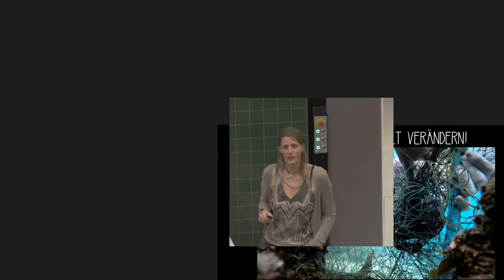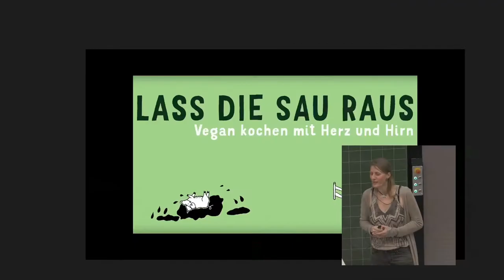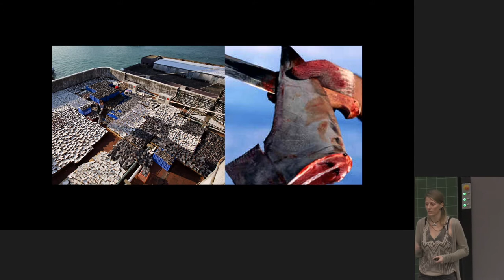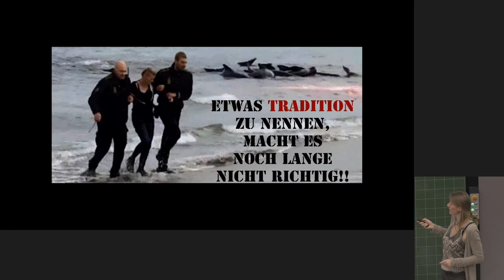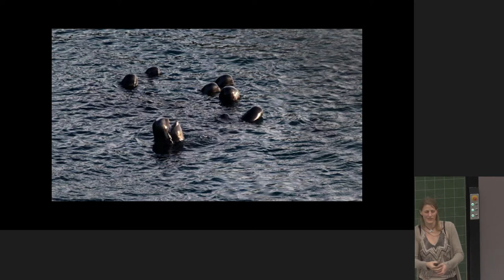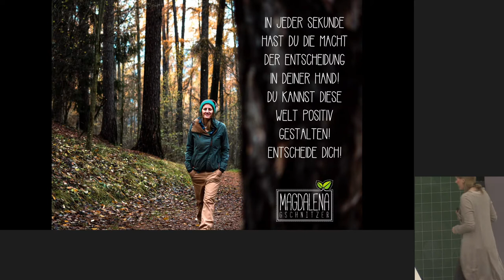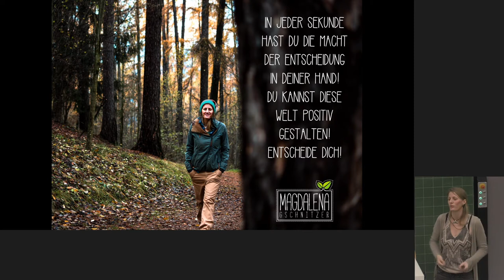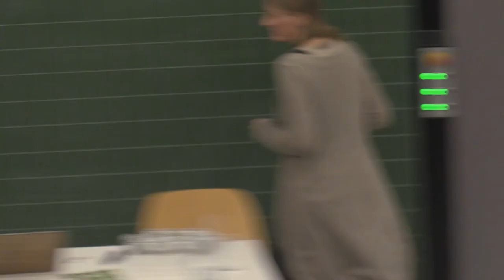Vedge-Kongress 2020: Jede*r kann die Welt verändern